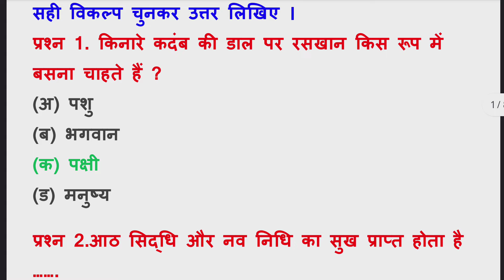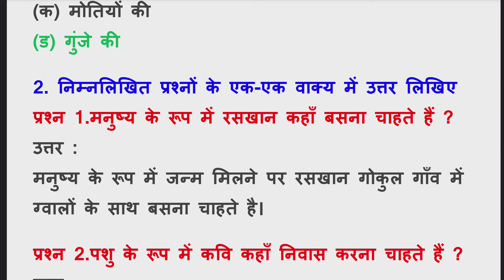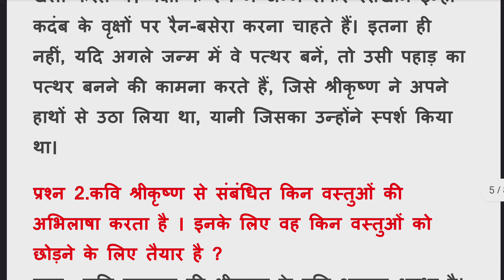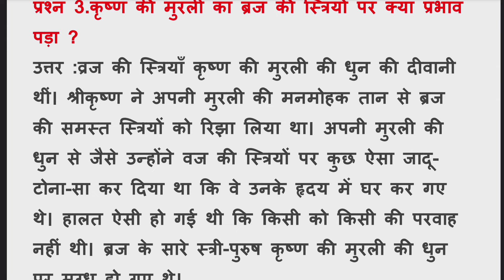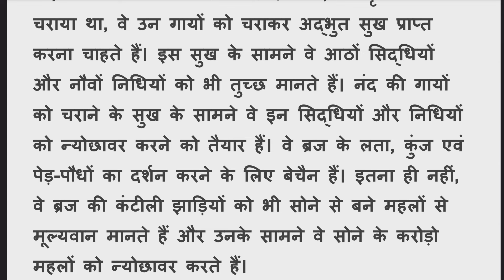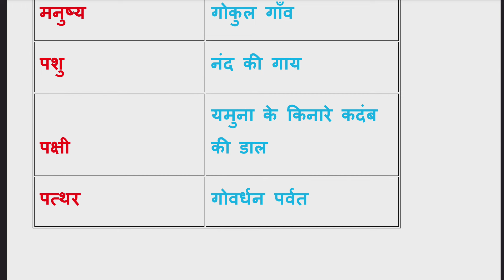std 10 hindi ch 3 swadhyay solution,dhoran 10 hindi ch 3 swadhyay solution, ધોરણ 10 હિન્દી સ્વાધ્યાય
dhoran 10 hindi ch 3 swadhyay solution, ધોરણ 10 હિન્દી 3 સ્વાધ્યાય

std 10 hindi ch 3 swadhyay answer

std 10 hindi ch 3 swadhyay pothi solution

std 10 hindi ch 3 swadhyay 3033

std 10 hindi ch 3 swadhyay navneet

std 10 hindi ch 3 swadhyay answers

std 10 hindi ch 3 swadhyay nadi ki pukar
 std 10 ch 3 swadhyay solution

 std 10 hindi chapter 3 swadhyay  hindi swadhyay std 10

hindi std 10  ch 3 swadhyay pothi

std 10th hindi chapter 3 swadhyay

dhoran 10 hindi 3 swadhyay solution

dhoran 10 hindi swadhyay pothi dhoran 10 hindi swadhyay pothi part 3

dhoran pothi 10 hindi swadhyay

धोरण 10 काव्य 3 आराधना स्वाध्याय सॉल्यूशन
धोरण 10 काव्य 3 स्वाध्याय सॉल्यूशन

std 10 hindi kavya 3 aradhana swadhyay

dhoran 10 hindi  kavya 3 swadhyay solution

dhoran 10 hindi swadhyay pothi part 3 dhoran 10 hindi ch 3 swadhyay
dhoran 10 hindi chapter 3 aradhana swadhyay

dhoran 10 hindi ch 3 svadhayay solution

dhoran 10 hindi chapter 3 swadhayay solution

dhoran 10 hindi chapter 3 svadhayay solution

dhoran 10 hindi chapter 3 swadhyay solution